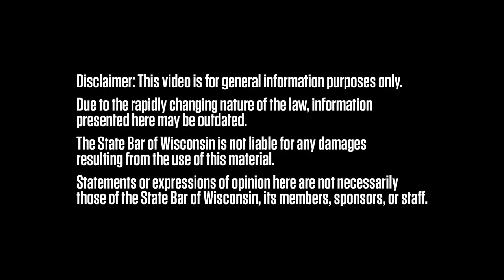Young Lawyer of the Year: Lisa Procaccio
Lisa Procaccio, assistant corporation counsel for Milwaukee County, is the 2023 Young Lawyers Division’s Outstanding Young Lawyer of the Year. The award is given to young lawyers who make an impact in their practice areas and in service to the State Bar and to their community.

Procaccio shares tips for new lawyers wanting to make an impact in their profession.

Procaccio zealously and expertly​ advocates for the county's most vulnerable residents on guardianship matters for adults with disabilities and mental illness. She is the primary appellate attorney on the county's mental health commitment team, where she works tirelessly to make sure that Milwaukee County residents are provided the essential services that keep both individuals at risk and the community at large safe and well. She serves the legal community in her work with bench and bar to formulate new rules and approaches that benefit all in the mental health arena in which she practices.
Connect with the State Bar of Wisconsin:
👋About the State Bar of Wisconsin:
We are a professional association for Wisconsin lawyers, providing educational, career development, and other services to over 25,000 members. Our mission is to improve the administration of justice and the delivery of legal services and to promote the professional interests of Wisconsin lawyers. We also provide public services, including attorney referrals, public education, and reduced-fee legal assistance for low-income state residents.
Need CLE?
🧠Find continuing legal education seminars, events, legal research books, forms, and more
⭐Become an Influencer in the Legal Community
Contribute to a State Bar publication, video, or event.